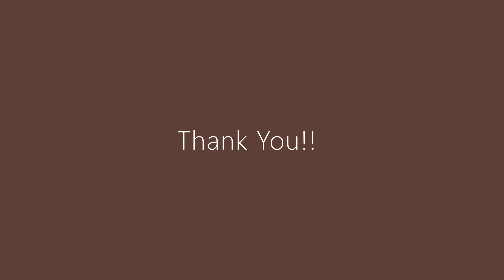Lunch | Reaction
Tic tok-lara Ekholm
Goodreads- Lara Ekholm
PangoBooks - Lara191662
Meracari- Use code PBKEFG when you sign up with my